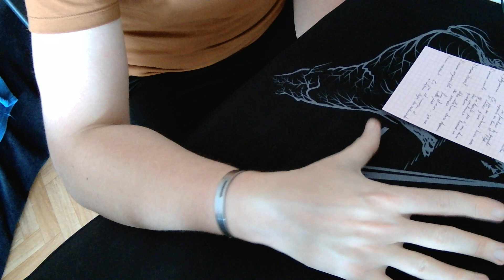amourdejeux par "La Caverne de l'Oracle" (copiez collez le descriptif svp , merci beaucoup)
amourdejeux par "la caverne de l'oracle"

Merci de faire un copié collé de ce descriptif sous votre vidéo.

- Premier Amour: Le premier jeu à faire battre mon coeur
- L'amour déception: Je fondais de grands espoirs en lui et Flop
- Le polyamour: Ce jeu se combine bien avec d'autres jeux
- L'amour vache: Il n'hésite pas à me dire des vacheries. Remise en question garantie.
- L'amour éternel: Notre relation dure depuis des années
- L'amour impossible: Lui et moi ça ne colle pas
- L'amour naissant: Ce jeu est nouveau et m'inspire déjà des sentiments.

Un amourdejeux pour réunir tous les tarophiles autour d'une passion commune, l'amour de la cartomancie. Une passion à partager sans modération.

Bonne participation à tous, tendres pensées et une bonne saint valentin 2023. (ou bonne sans valentin pour les célibataires)